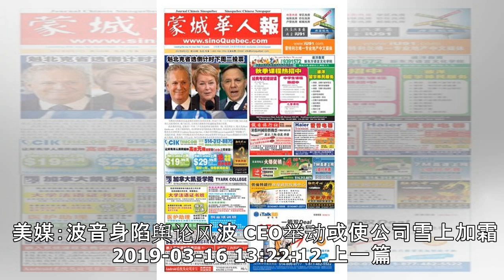新西兰枪击案嫌犯出庭受审 英媒揭庭审过程中几处不寻常